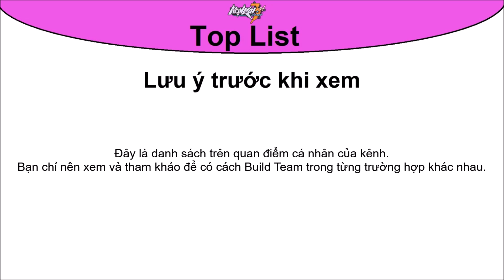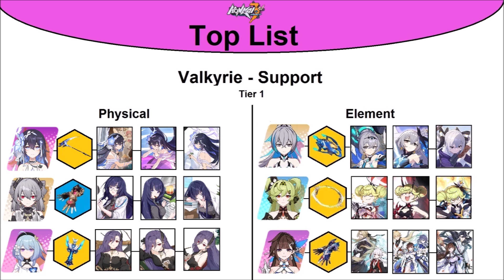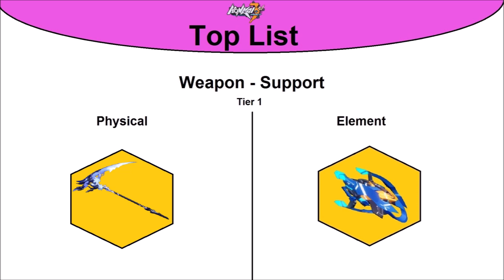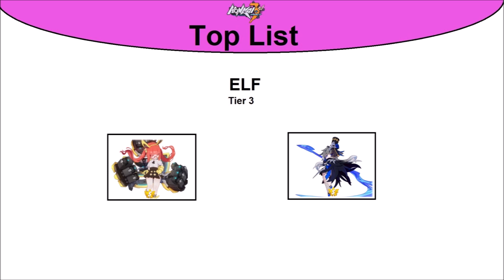Honkai Impact 3 Top List - Ver 6.9